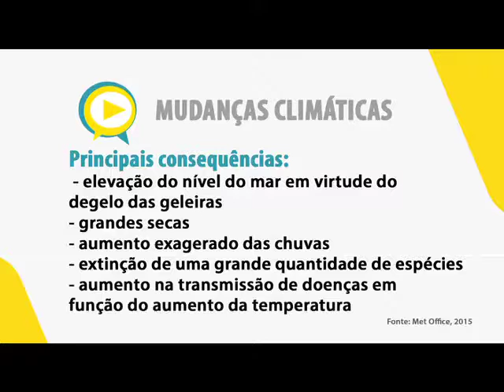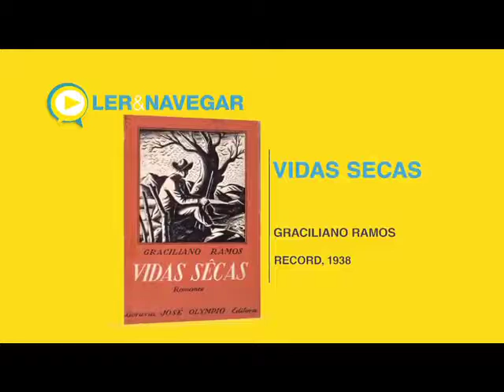Programa Diálogos - Mudanças Climáticas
Na edição desta semana vamos falar sobre mudanças climáticas. Convidamos para o nosso debate o gerente de Planejamento e Monitoramento Ambiental da Prefeitura de Belo Horizonte, Weber Coutinho.